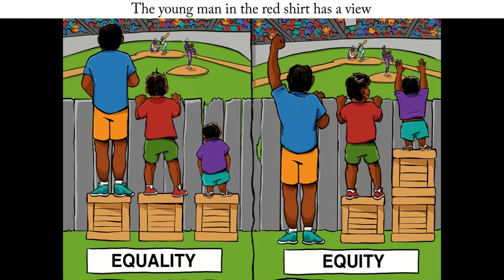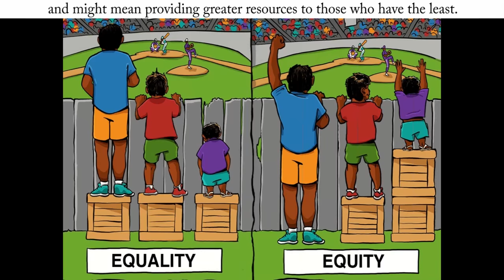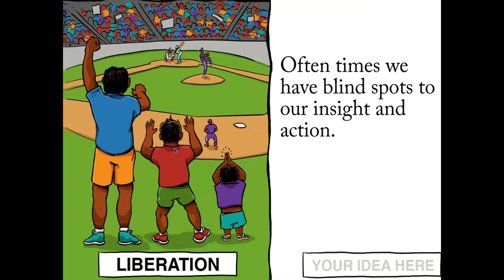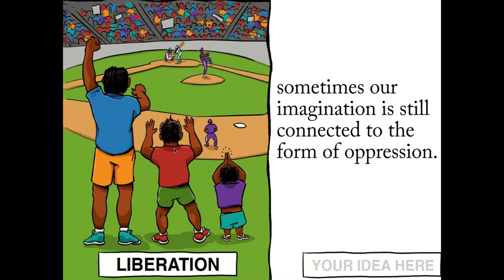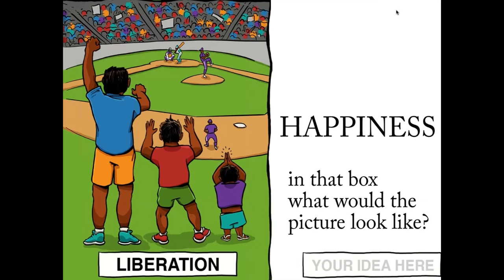Radical Healing with Dr Shawn Ginwright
Dr. Shawn Ginwright discusses Equality, Equity, and Liberation . . . and maintaining the strength to imagine what comes next.